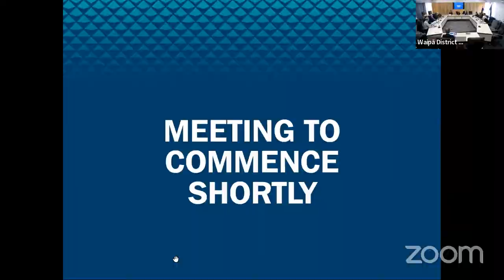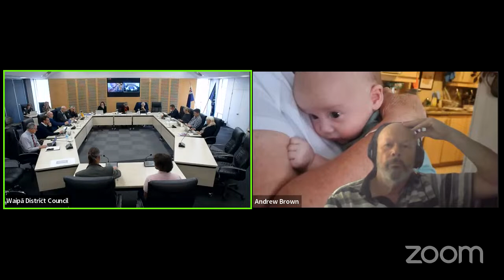Service Delivery Committee Meeting